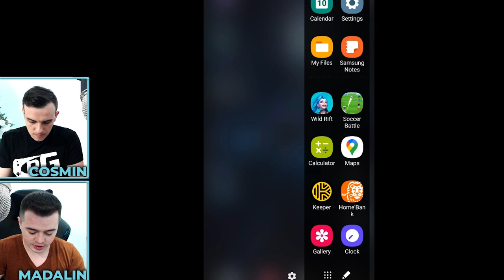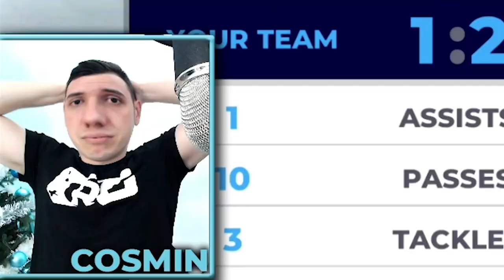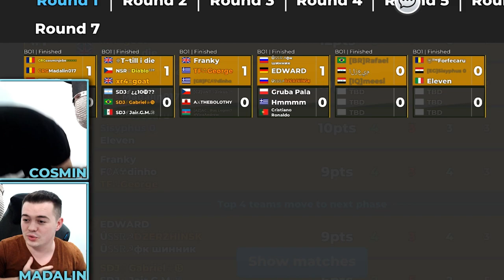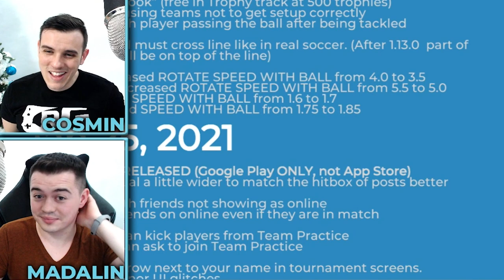🎬SOCCER BATTLE BEST moments: TT-BOSS and CRG LIVE in BRONZE CUP!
🎮Soccer Battle

Last week we had A LOT of fun with TT BOSS in a "bronze cup".
Check this highlights video and join us on Twitch for the next live session!

📥THANK YOU for using code CRG in the shop in Rumble STARS and Rumble HOCKEY!